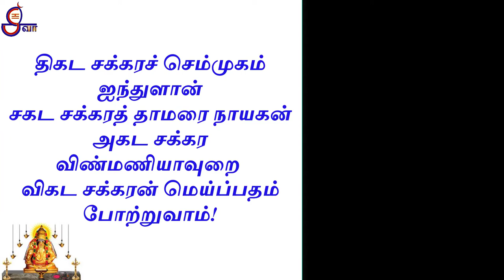திகட சக்கரச் செம்முகம் ஐந்துளான் powerofmantra from கந்த புராணம்- கச்சியப்ப சிவாச்சாரியர்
திகட சக்கரச் செம்முக மைந்துளான்
சகட சக்கரத் தாமரை நாயகன்
அகட சக்கர வின்மணி யாவுறை
விகட சக்கரன் மெய்ப்பதம் போற்றுவாம்.
 - கந்த புராணம்- கச்சியப்ப சிவாச்சாரியர்

விளக்கம் :
திகழ்கின்ற பத்து கரங்களையும் ஐந்து செம்முகங்களையும் உடையவன், சக்ராயுதத்தை உடையவன், தாமரைமேல் வீற்றிருப்பவன், எங்கும் நிறைந்திருப்பவன், விகட சக்கரனாகிய அந்த விநாயகனின் பாதங்களை வணங்குவோம்!

Om Shreem Hreem Kleem Glaum Gam Ganapataye Vara Varada Sarva Janam Mey Vasamaanaya Swaha 108 times
Vinayagar Mula manthram

Om Shreem Hreem Kleem Glaum Gam Ganapataye Vara Varada Sarvajanam Me Vashamanaya Swaha, Vinayaka mantra,

Ganapati mantra, mantra to remove obstacles